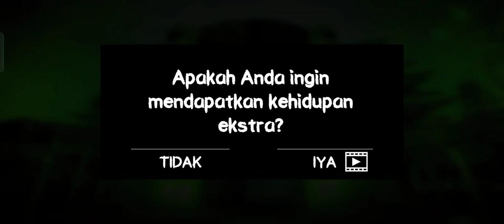Death Park - Ketangkep terus..😱